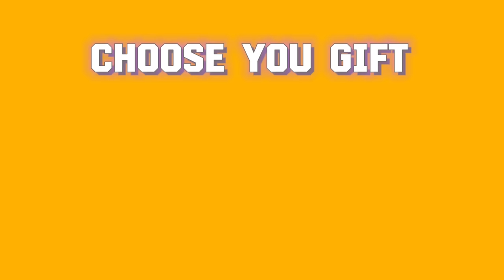CHOOSE YOUR GIFT || ELIGE TU REGALO #1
ELIGE TU REGALO #1

tnkz.